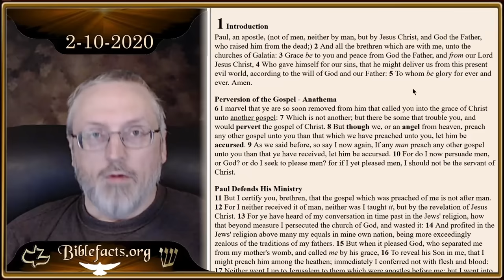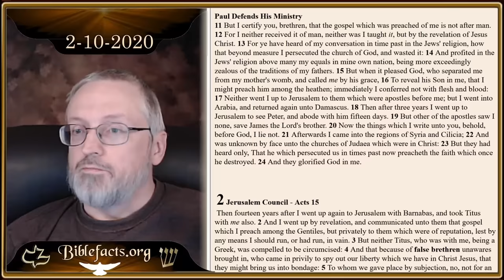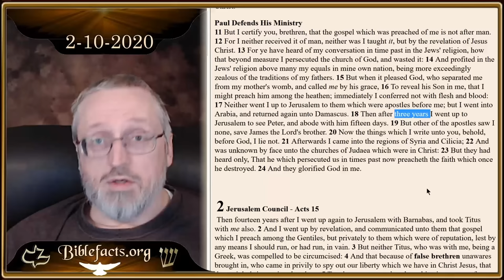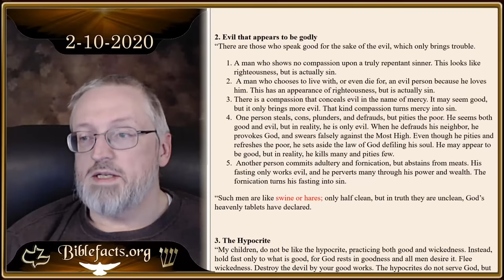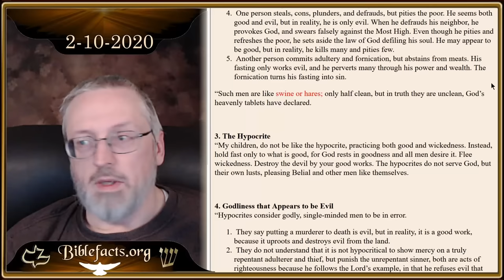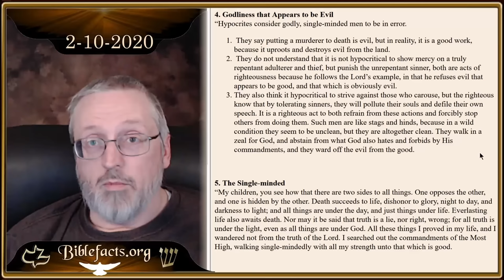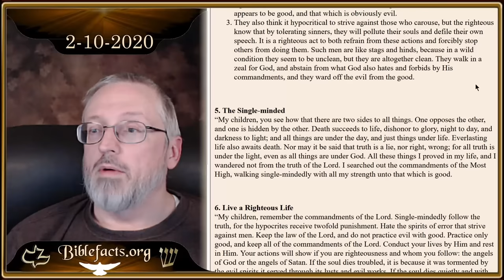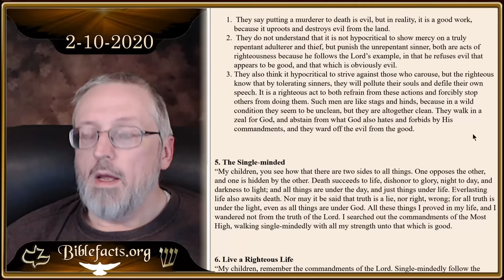Galatians 1-2 and the Testament of Asher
A Study on the wording of Galatians 1-2 from the book of Asher and other Dead Sea Scrolls
(Originally streamed on Feb 10, 2020)

Ancient Testaments of the Patriarchs